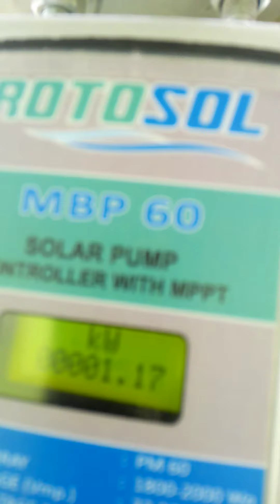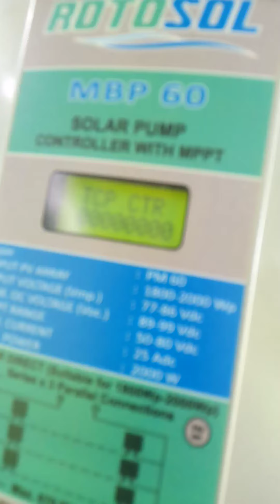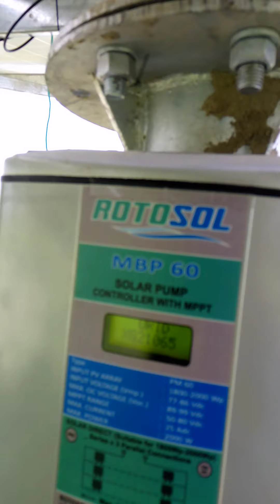rotosol 2hp DC सोलर पंप की पूर्ण जानकारी,कैसे काम करता है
मेरे प्यारे भाइयों मैंने यह सोलर पंप प्रधानमंत्री कुसुम योजना के अंतर्गत लिया है इसके लिए ऑनलाइन रजिस्ट्रेशन करना होता है अधिक जानकारी के लिए कृषि विभाग ऑफिस में पता करें
मैंने इस वीडियो में आप सभी को सोलर पंप के काम करने के तरीकों को बताया है
धन्यवाद।।